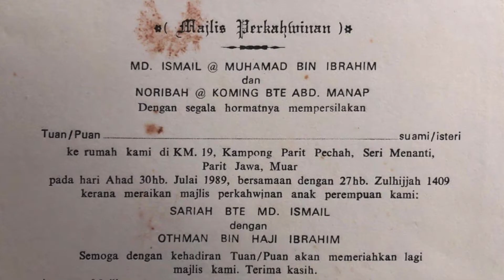PERSARAAN TN. HJ. OTHMAN BIN IBRAHIM, KAUNSELOR SENADA